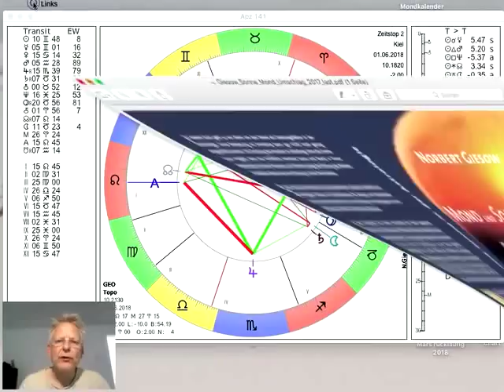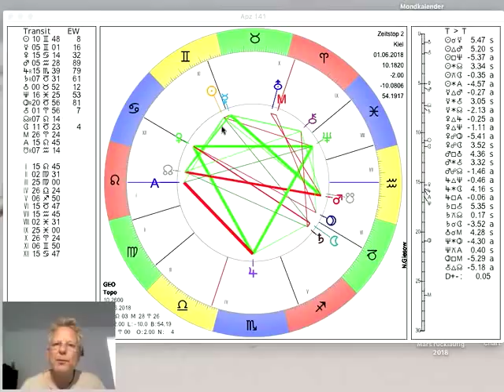Tageshoroskop Freitag 1. Juni 2018 "Die Aussichten zum Wochenende"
und präsentieren das Tages-Horoskop vom 01. Venus macht schöne Aspekte zu Jupiter und Neptun und Merkur zum Mars, mehr dazu im Video...